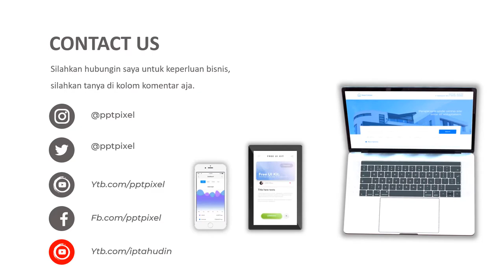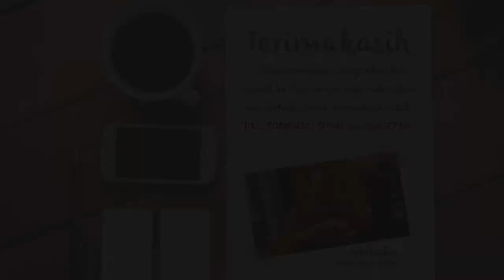Contoh Video Promosi Minuman Segar, minuman Jus, Minuman botol dimasa pandemi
Contoh Video Promosi Minuman Segar, minuman Jus, Minuman botol dimasa pandemi. Jasa Video Iklan atau

Daftar Isi
00:00 - Jasa edit Video
00:10 - Contoh Iklan Produk
00:18 - Contoh Video Promosi
00:25 - Contoh Konten Pemasaran

By : Iptahudin
m.me/iptah